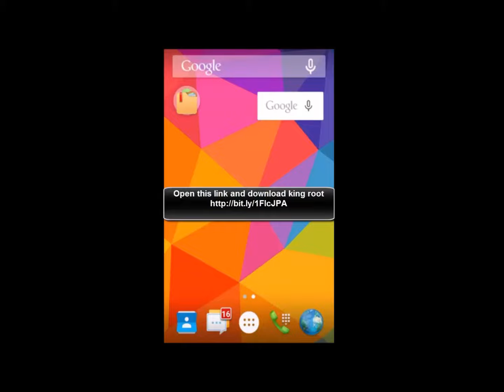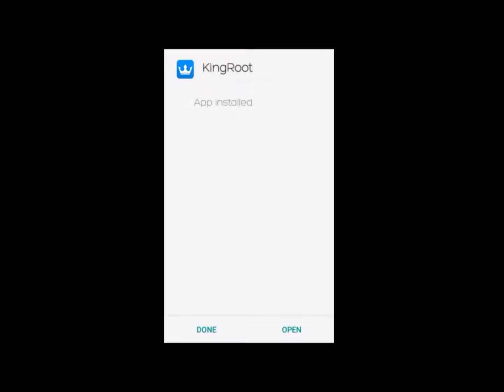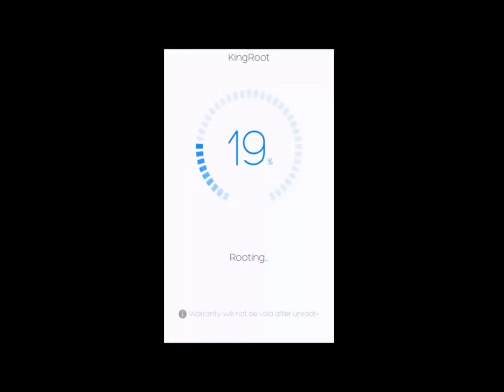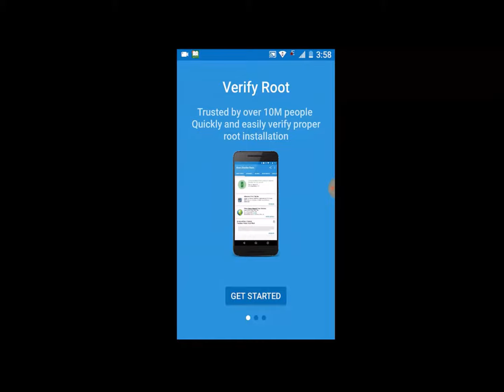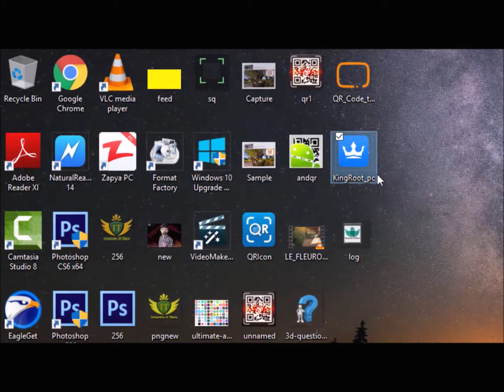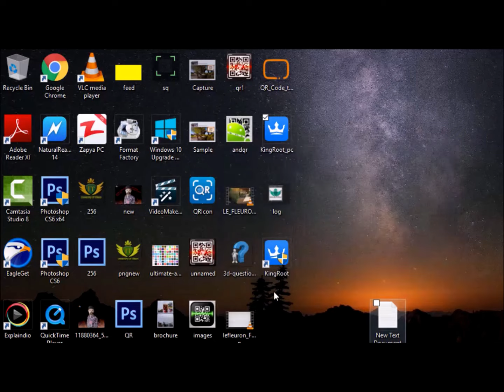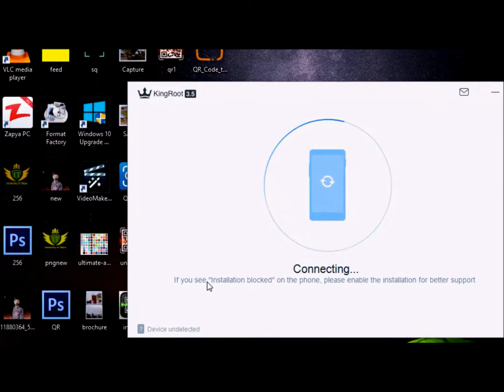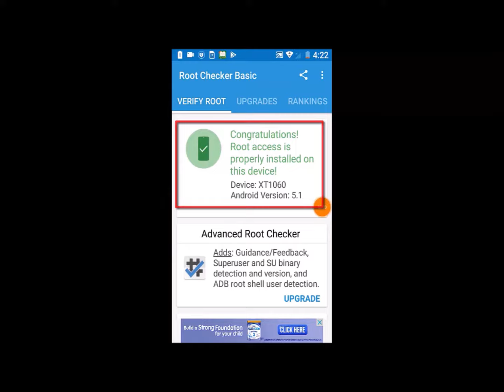How to Root Any Android With and Without a PC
This is a 2-in-1 video tutorial on rooting, that's created solely for guiding first time rooters on how to root any Android device with or without a PC.

For this tutorial, We used the award-wining KingRoot app (PC .exe version and Mobile .apk version) and a Micromax A106 Android smartphone running on version 5.0 Lollipop.

It is important to note that only one rooting method is treated in this video tutorial and that it is provided as a guide for rooting all types of Android phone and/or devices.

We'll advice you use this video as a reference for rooting with KingRoot and/or any of the popular Android rooting methods discussed in our rooting software/apps list

For the full list of all rooting APK that lets one root without a PC: refer

For the full list of after-root apps to be installed on rooted devices: Go